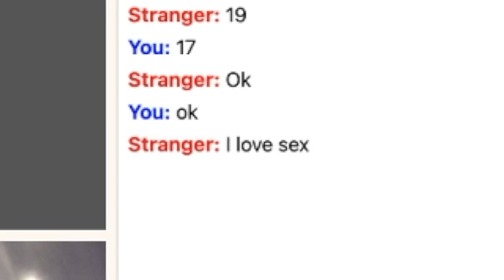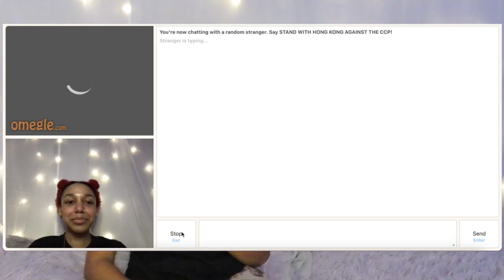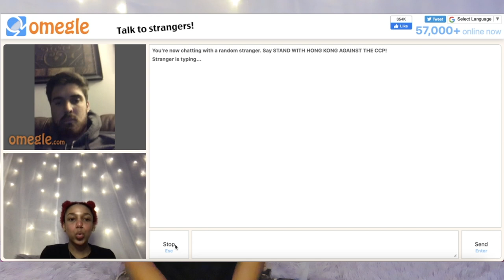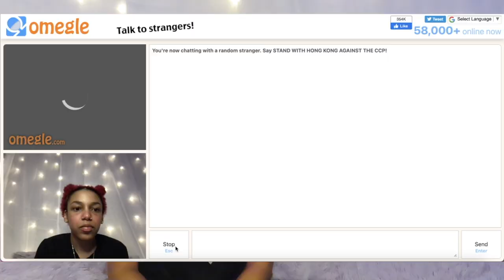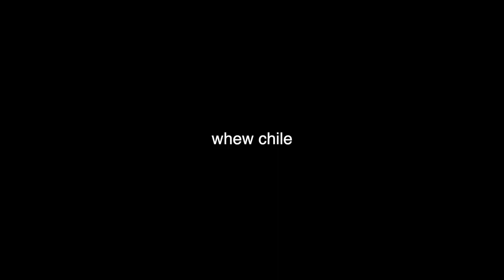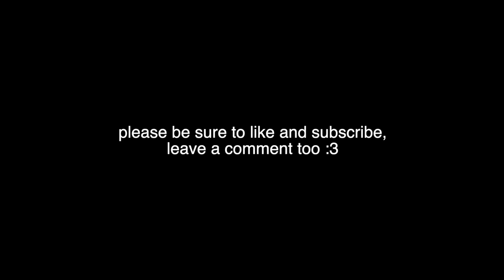talking to strangers on omegle...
listen... i know it's "no free clout" but here's the song i used in today's video:
intro & outro: my boo - flume ft. vince staples, kučka, ngaiire & vera blue

last thing...

SWITCH ON MY POST NOTIFICATIONS.

ignore…

YT,vlog,acacia & aaliyah,acacia and aaliyah,acacia and aaliyah x factor,misskayshak,acacia,video,music,omegle,strangers,vlog,vlogging,vlogger,reaction,omegle video